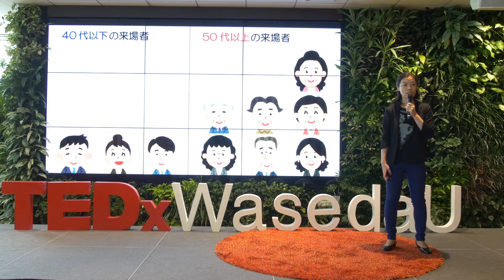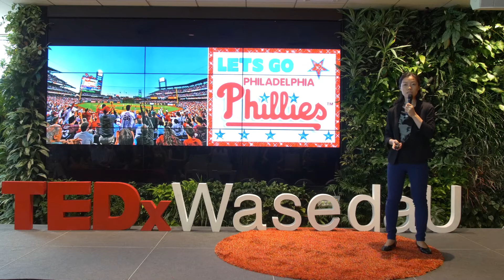Making Concert Halls Inclusive | Kai Fujii | TEDxWasedaU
"Through my study in America, I realized​ the necessity of 'inclusive' music culture."

『アメリカ研修を経て気づいた、音楽文化へのインクルーシブの必要性。』
Kai Fujii, a producer at Muza Kawasaki Symphony Hall talks about how important it is to change the society around us in making it more inclusive for everyone, one music hall at a time. Born in Musashino, Tokyo, Kai Fujii graduated from Tokyo University of the Arts. She also began practicing karate while in university, and also enjoys playing the viola. In 2007, she began working at the Muza Symphony Hall in Kawasaki, where she plans and produces concerts. In November 2016, Kai spent some time doing research in several cities on the East Coast of the USA, using what she has learned in her everyday work life. This talk was given at a TEDx event using the TED conference format but independently organized by a local community.